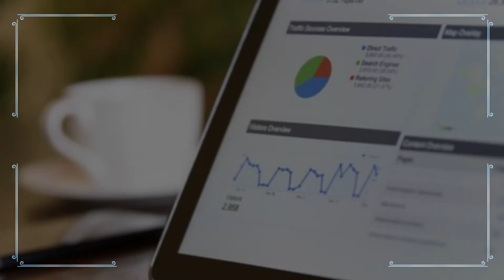World Obesity Day 2021: ROOTS Framework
ROOTS: a framework for action!
and view my other social media platforms.